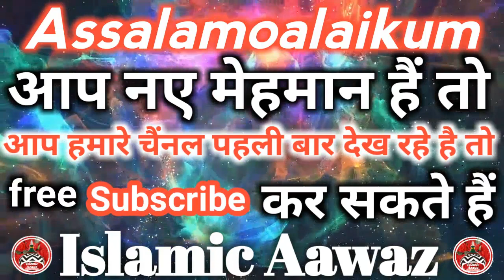Maa Ki Shan - Maqsood Qadri Jokhanpuri Meri Jannat Meri Maa Naat Lyrics Islamic Aawaz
Maqsood Qadri Jokhanpuri
Meri Jannat Meri Maa Naat Lyrics Islamic Aawaz

▶नात या तक़रीर ऑडियो या विडियो इन्टरनेट पे अपलोड करवाने के लिए सम्पर्क करे इस्लामिक आवाज़ Whatsapp N.(Only) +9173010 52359